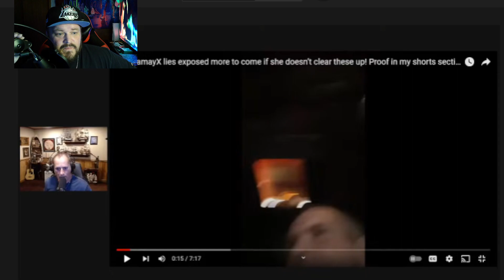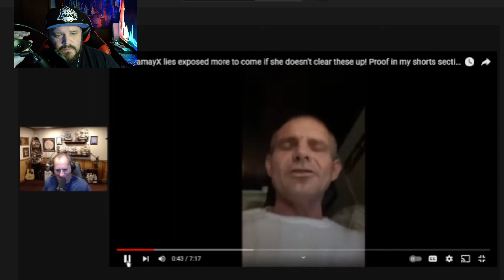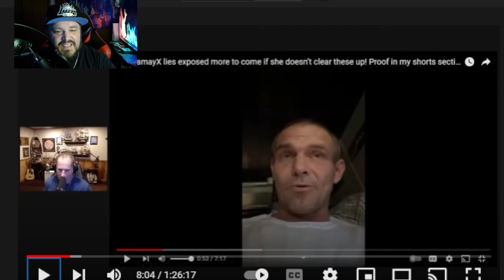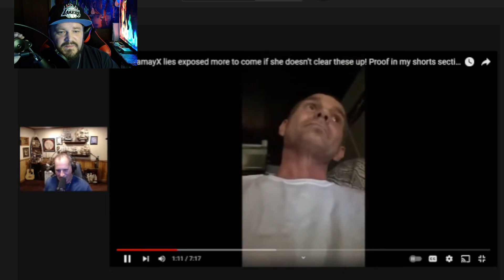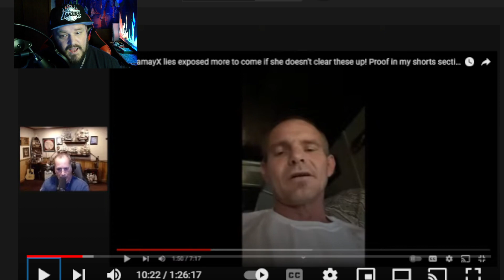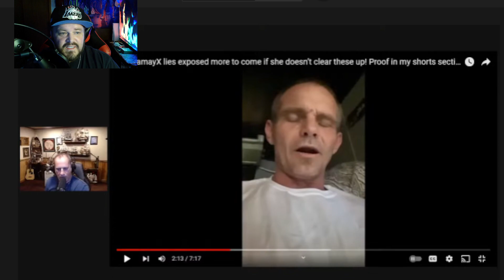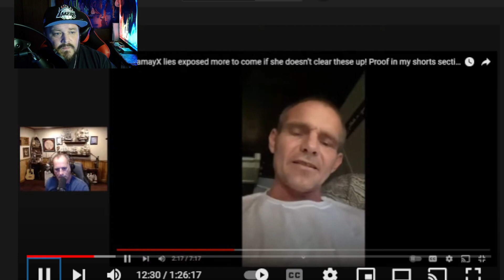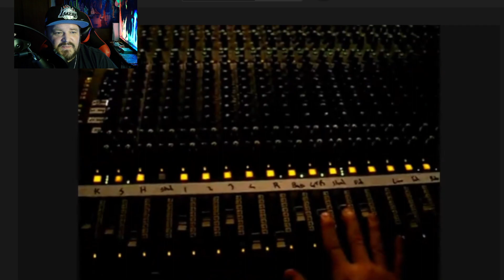creeksquad...RedRebel Nation...This Guy is the 1 Doxing People...